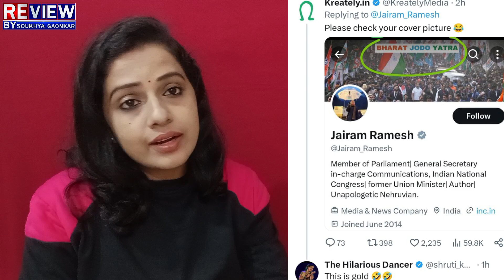modi: ಮೋದಿ‌ ಸರ್ಕಾರದಿಂದ ಮತ್ತೊಂದು ಬಿಗ್ ಚೇಂಜ್!I.N.D.I.A ಊಹಿಸಿಯೂ ಇರದ‌ ಮಾಸ್ಟರ್ ಸ್ಟ್ರೋಕ್!|pm modi|amit sha